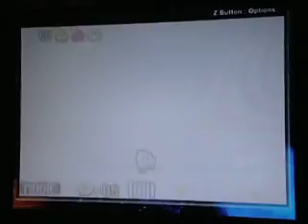Let's Play Kirby and the Amazing Mirror Part 2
Hi Guys,episode 2 is here:)

In this Episode:
Area 1 Rainbow Route
Area 2 MoonLight Mansion(Use Warp Star)
Area 9 Candy Constellation(Switch)